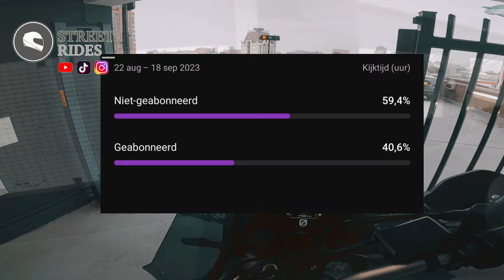Motorpraat in de ochtend | misgunners met file filteren | turbulentie met windscherm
Motor : Yamaha Tenere 700 2023

Gear: Alpinestars Revit Richa Bering Tcx

Hemet: Shoei x spirit 3 / Hjc rpha 70 carbon

Cam: Gopro hero 8 black

Mic: Rode smartlav plus